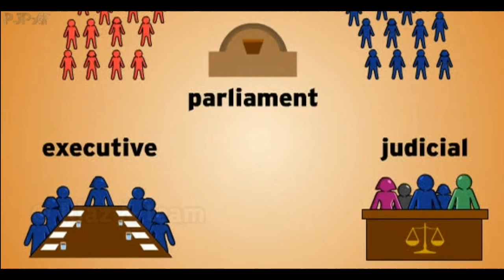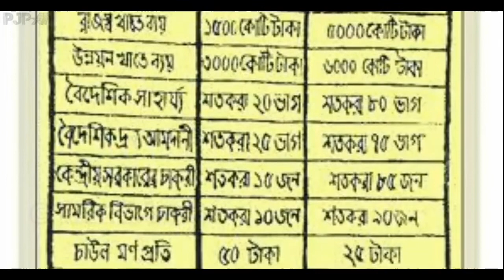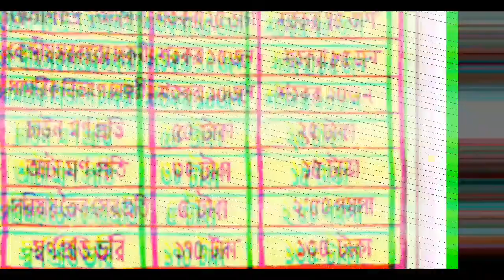6 point Movement || Ep-7 || Liberation war of Bangladesh || বাংলাদেশের মুক্তিযুদ্ধ || fact & fiction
6 point Movement || Ep-7 || Liberation war of Bangladesh || বাংলাদেশের মুক্তিযুদ্ধ || fact & fiction বাংলা || PJPAF

🖨 WiFi/Bluetooth Mobile usable Colour Printer in You Budget
No Software or Ink is needed and Could be used in any device via WiFi or Bluetooth.
Print anything you want with your smartphone

Chapters

0:00 Straight-Forward
0:27 Prologue
1:18 Intro
1:38 Point-1
2:45 Point-2
3:20 Point-3
4:05 Point-4
4:39 Point-5
5:02 Point-6
5:42 Impact of 6-Point demand
5:58 Starting of the Movement
6:20 Conclusion
6:34 Outro

✴✴✴Anti-Piracy Warning✴✴✴

Intro music

✉N:B : For any business or personal issue

6 point movement
৬ দফা দাবি
৬ দফা আন্দোলন
১৯৬৬
1966
The Liberation war of Bangladesh
Episode-7
Language movement
ভাষা আন্দোলন
বাংলাদেশের মুক্তিযুদ্ধ
মুক্তিযুদ্ধ
bangabandhu
liberation
muktijuddho
বাংলাদেশ
ইতিহাস
মুক্তিযুদ্ধের পটভূমি
বাংলা
একাত্তর
মুজিবুর
bijoy itihash
বিজয় ইতিহাস
উত্তাল মার্চ
history of bangladesh
ekattor
মুক্তিযুদ্ধের ইতিহাস
বাংলাদেশর ইতিহাস
1971
১৯৭১
১৯৫২
1952
পূর্ব বাংলা
fact & fiction বাংলা
PJPAF
Riaz